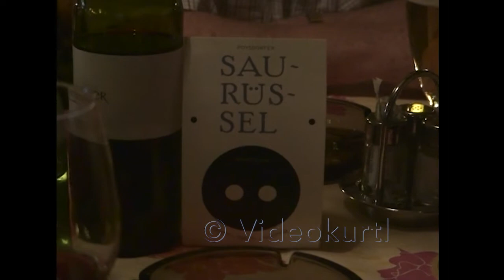Fritz & Hannes - Windradl 2013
Fritz Oslansky & Hannes Schlader
Windradl - 7. Sept 2013
Copyright Videokurtl